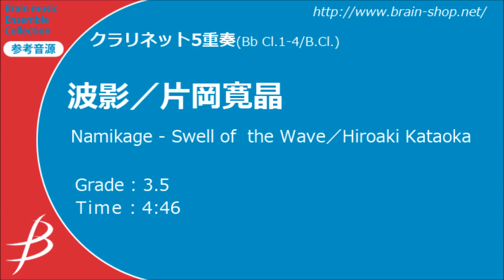波影／片岡寛晶／Namikage - Swell of the Wave／Hiroaki Kataoka【クラリネット5重奏】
《演奏》広島ウインドオーケストラ
Performed by Hiroshima Wind Orchestra / Clarinet Quintet

　現代的な和声をベースに、エコー的効果を取り入れた事で、これまでになかった横の空間が生まれたように感じます。また同音連打による鼓動は、推進力にあふれたエネルギッシュな音楽です。中間部では、ひとつひとつの音をムードたっぷりに表現される事で抒情的な旋律がより活きてくるでしょう。エンディングは半音の反復により、演奏にウネリが生じるため、テンポ・リズムには十分なコントロールが必要です。